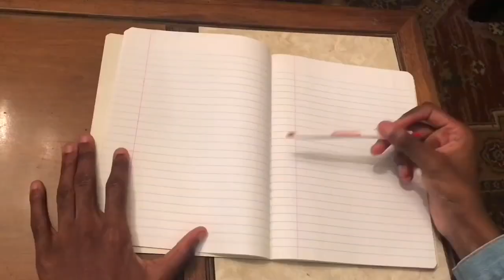TEMVCS4268's REAL 12th Custom Sparta Source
For either NBC BFDIA Klasky Csupo 2021,  AFL by NBK 2021 or @CBG-LazyButterfly .

Also, new name for making sparta custom sources:
TheElecarltonetMediaVideoCustomSourcer4268

Also also, vocoding audio test.